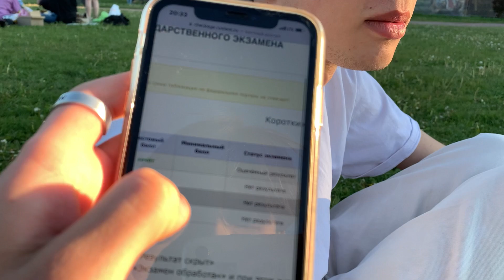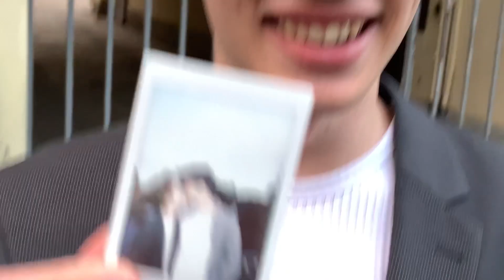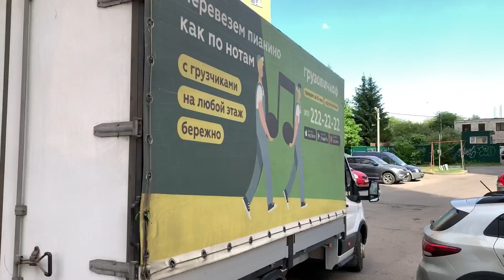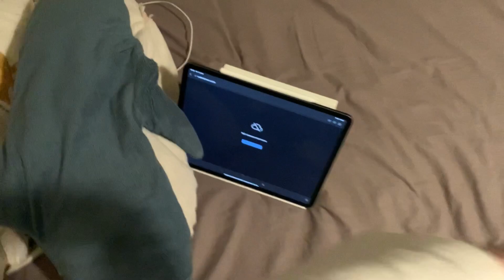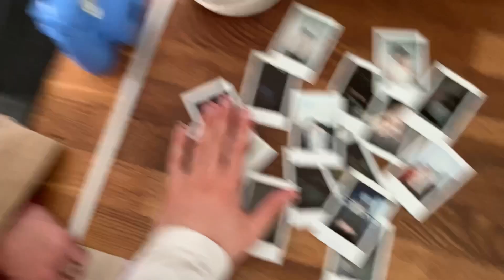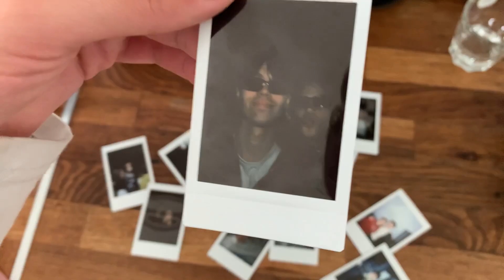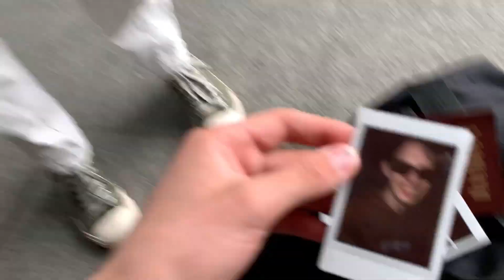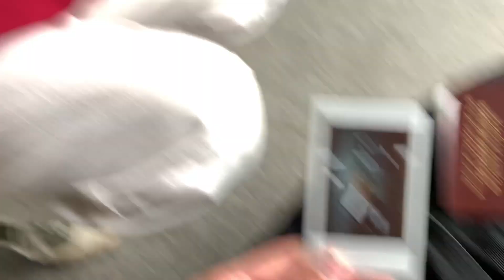влог: неделя с сашей в петербурге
привет, вот он — долгожданный влог с Сашей

в этом влоге мы провели вместе прекрасную неделю в Петербурге: встречались с друзьями, гуляли по городу и даже помогали подруге с переездом в ее новую квартиру